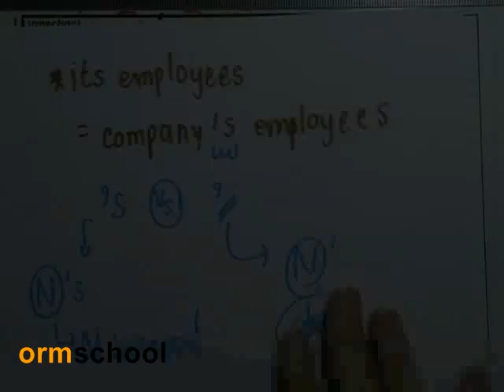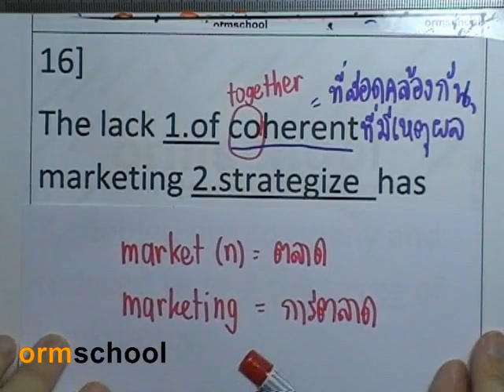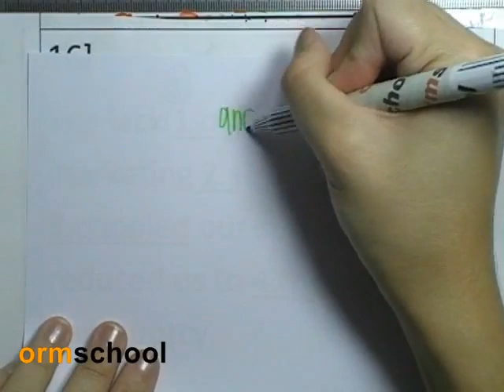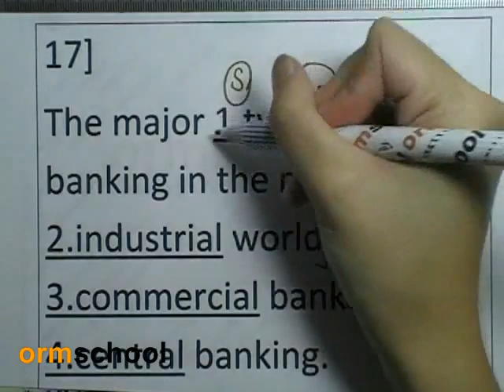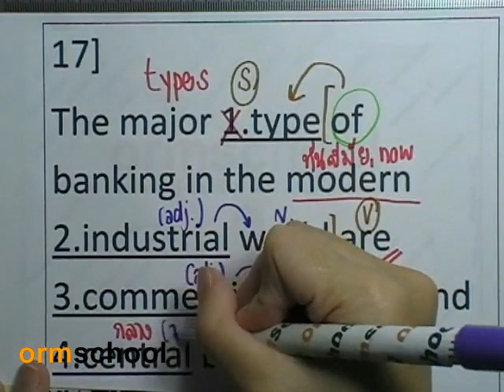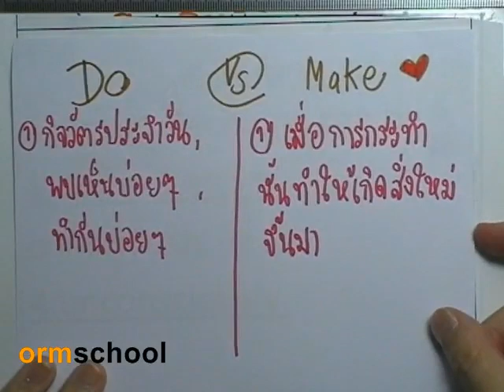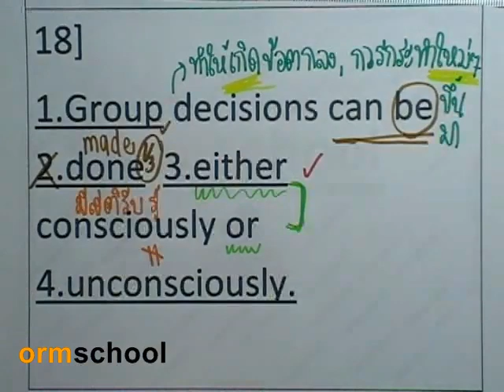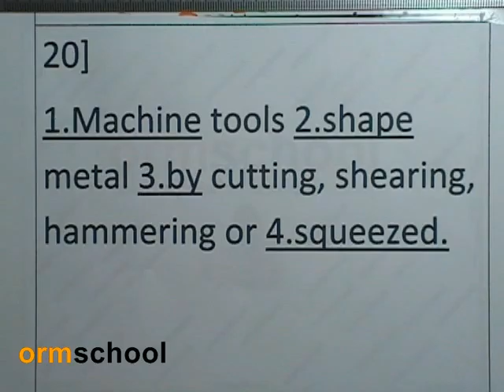5Error : CU-TEP 04 by ormschool